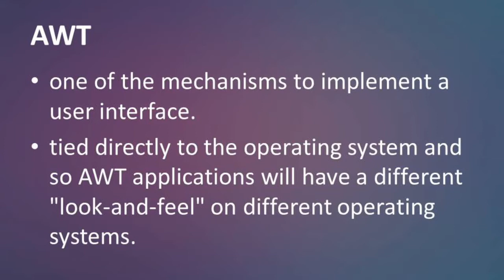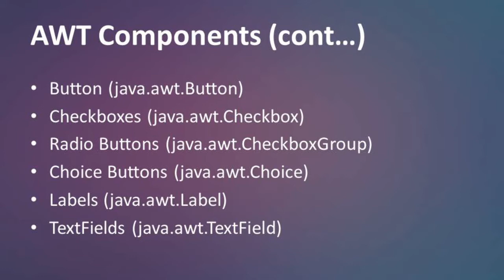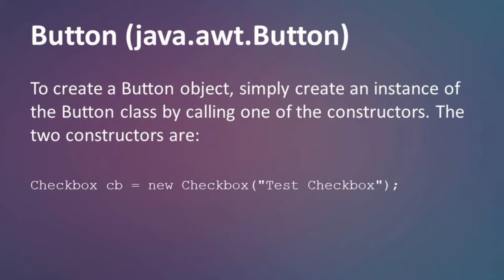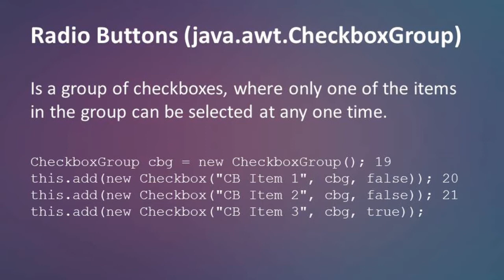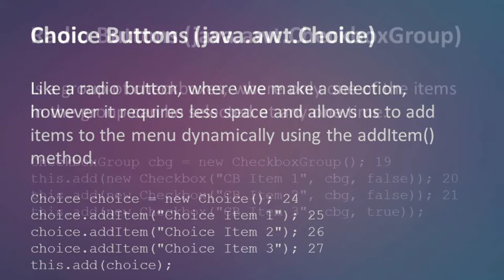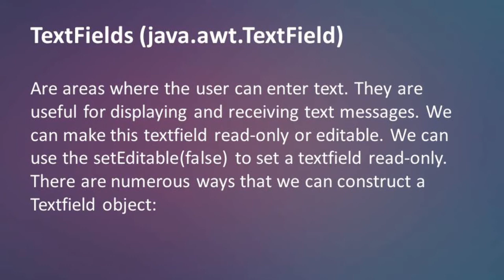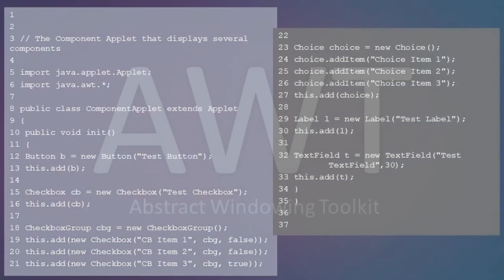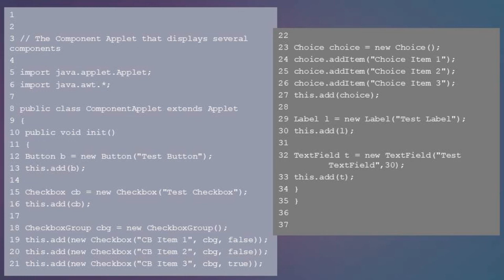OOP2 | GUI-AWT/Abstract Windowing Toolkit